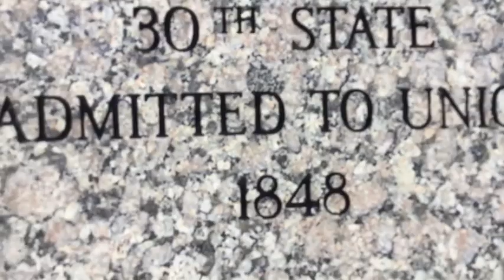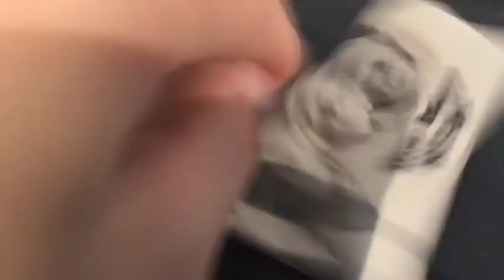We’re in South Dakota(Mount Rushmore)